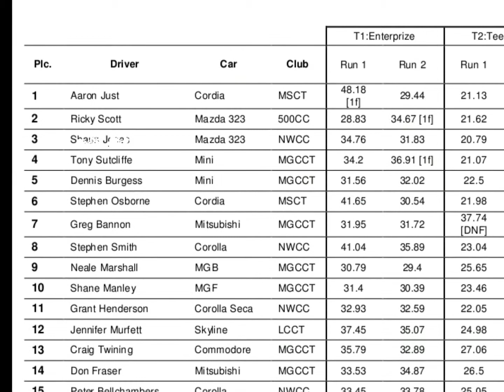Tasmanian Motokhana Series Round 3 - 3rd place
Standard '97 Mazda 323 Astina